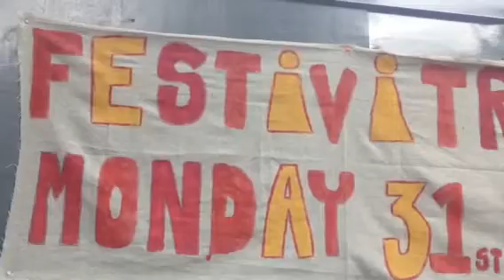Radfax at The Happy Tree Festival event. London, environmental protection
Radfax at The Happy Tree festival
playing slow my head

Happy Tree Festival 2020 in Hackney, an event to raise environmental protection awareness
SAVE TREES

We must all save trees they give us the air we breath

RadFax2020visIONdrive